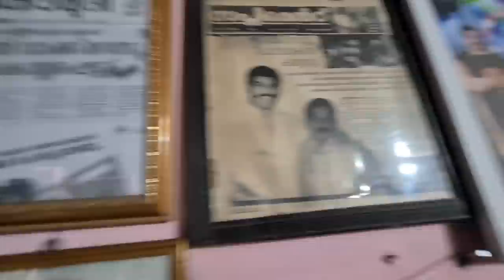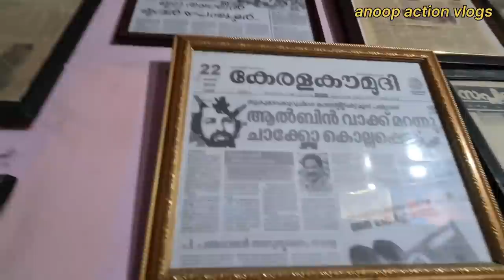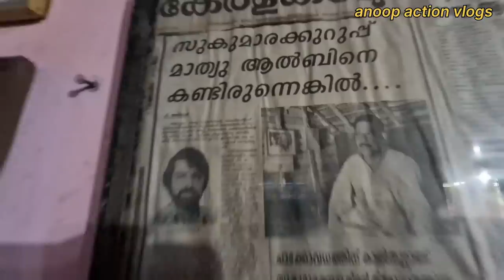സുകുമാരകുറുപ്പിന്റെ ഗുണ്ടത്തലവൻ ഇറച്ചി ആൽബിയുടെ ഇപ്പോഴത്തെ അവസ്ഥ കാണുക|Sukumara Kurup|Erachi Albin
Santhibhavan sarvodaya charitable trust

IFSC code: SIBL0000001
South indian bank alappuzha
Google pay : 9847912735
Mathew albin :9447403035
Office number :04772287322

സുകുമാര കുറുപ്പ് എപ്പിസോഡ്
വടിവാൾ പുരുഷൻ 💪💪💪💪

കൂട്ടുകാരെ കുറുപ്പിന്റെ എപ്പിസോഡ് വീഡീയോ അടിയിൽ കിടപ്പുണ്ട് സർച് ചെയ്താൽ കാണാൻ പറ്റും anoop action vlogs sukumarakurup എന്ന് ടൈപ്പ് ചെയ്താൽ വീഡീയോ വരും 🙏🙏🙏കാണുക ഷെയർ ചെയ്യാൻ മറക്കരുത്

സുകുമാര കുറുപ്പ്
ഇറച്ചി ആൽബിൻ
anoopactionvlogs
കുറുപ്പ്